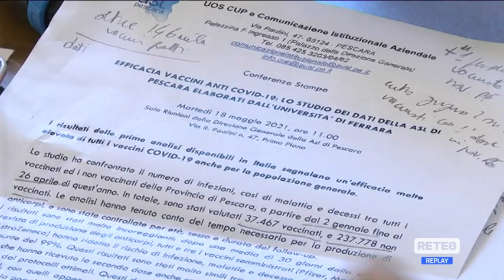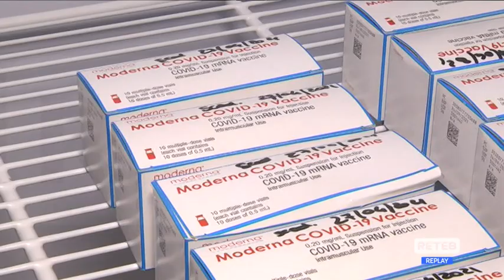Covid - I vaccini funzionano, a Pescara le prime prove